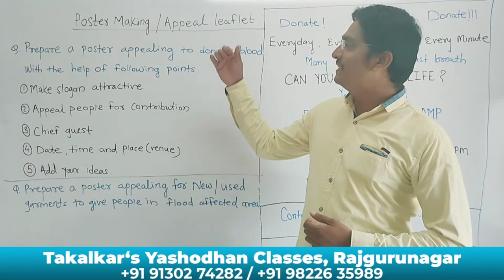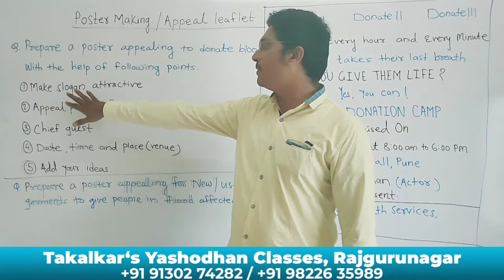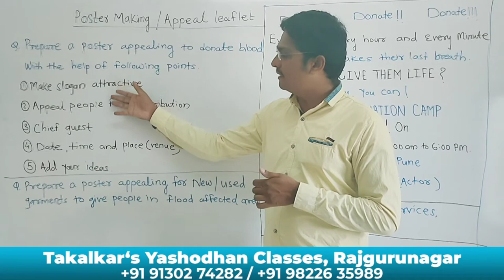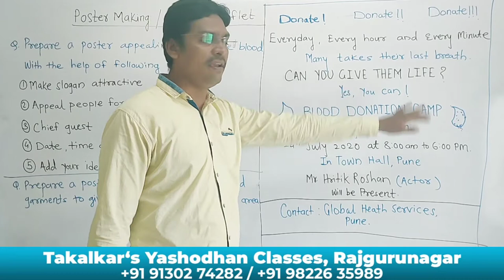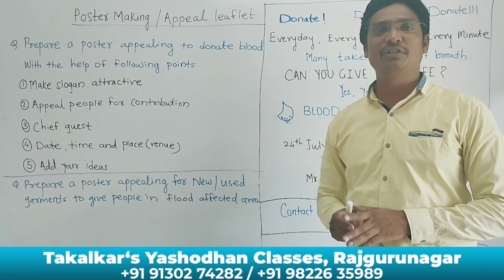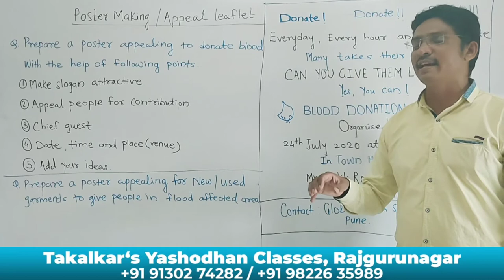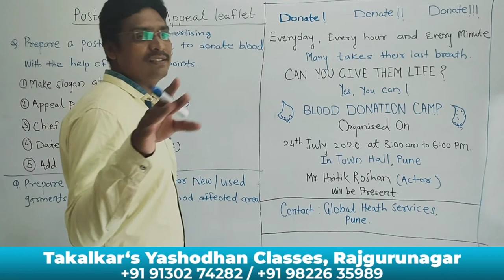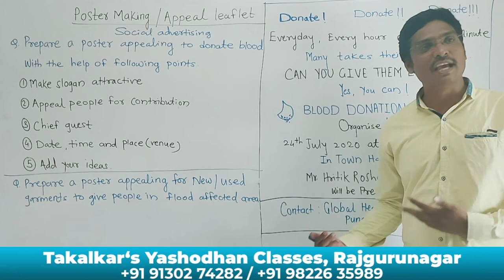English-Poster Making., Lecture No.4